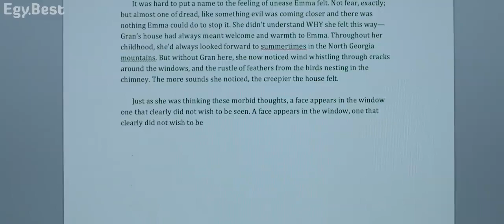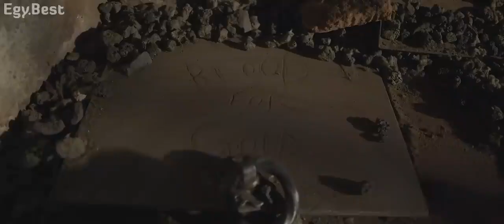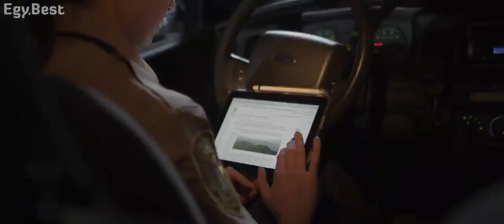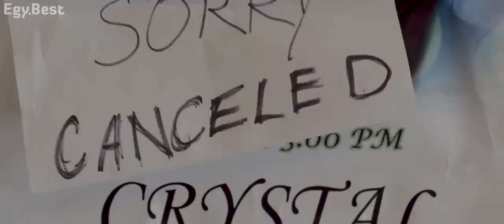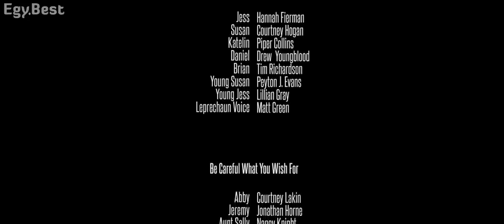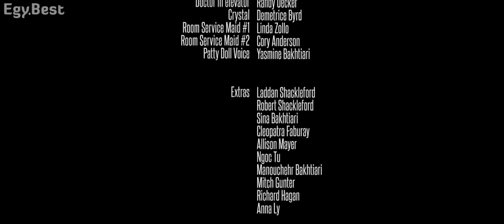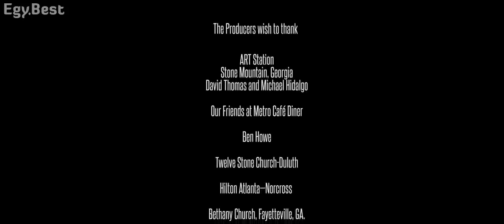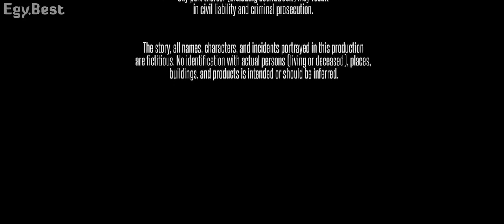Horror Movie With Arabic Subtitle I Creepy Dolls I Evil Little Things